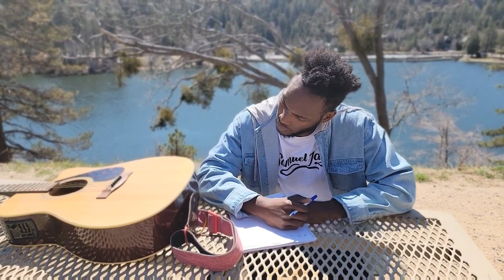All The Wonders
A short film for the song All The Wonders from my EP titled Love Wonders Forever.

Directed/Edited by Samuel Jay